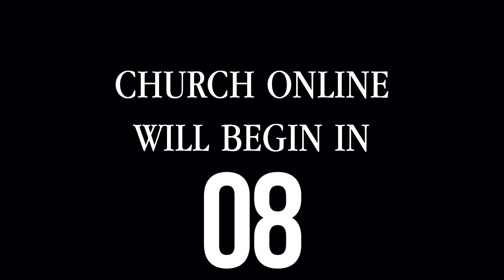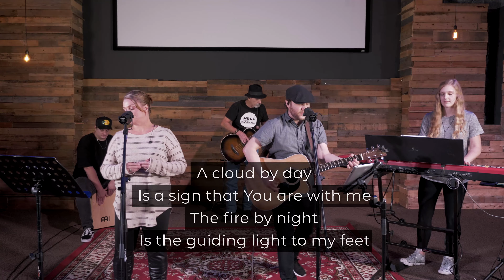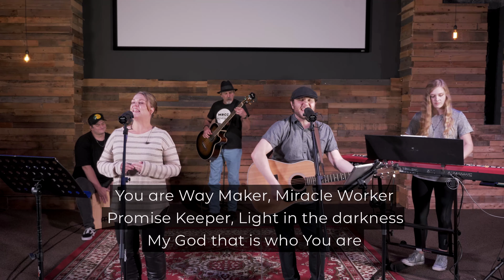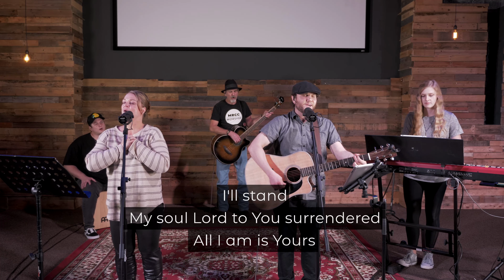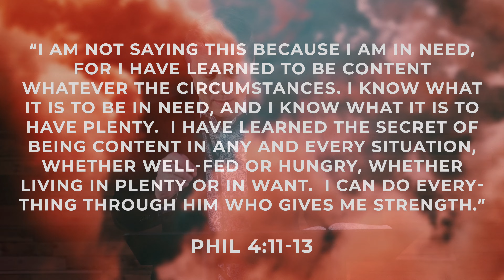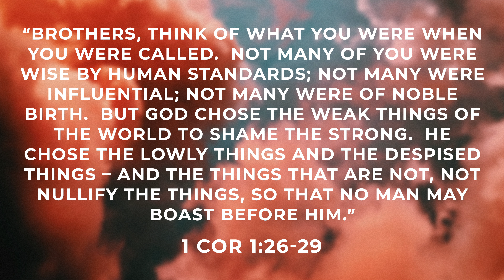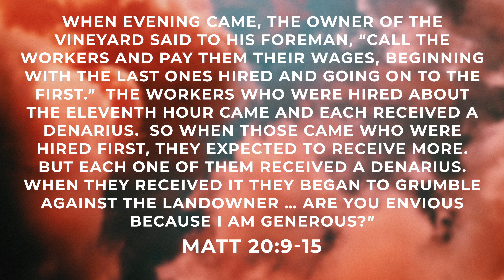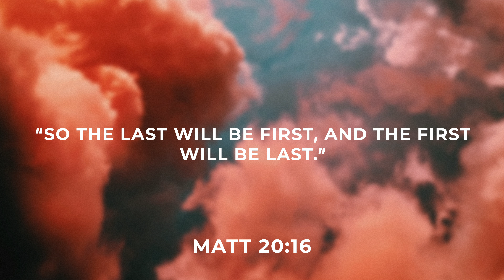MRCC Church Online || 11-15-20 || True Grit 8.0 "Hired" || Greg Daulton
We find strength to overcome when we understand God chooses us.